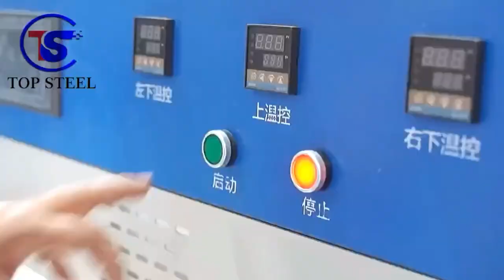plastic dropping machine pvc dropping machine # Máquina de plastisoles TS-012C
small design,

colorful image,

wonderful shape,

all become possilbe by plastic dropping machien.

TopSteel Machinery